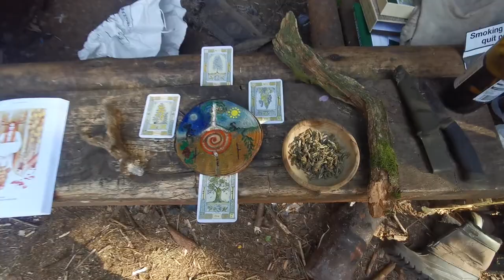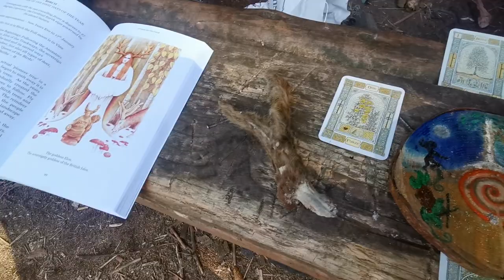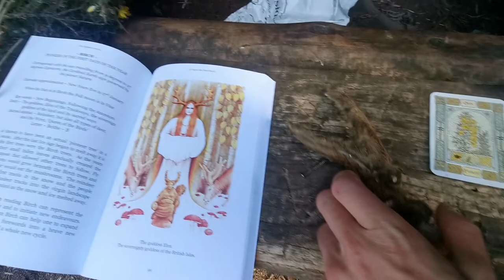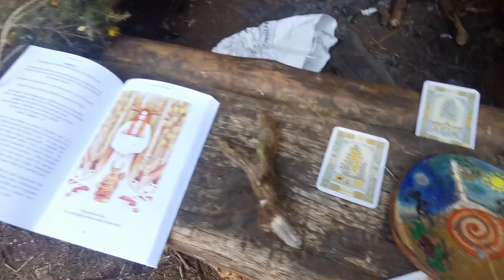Witching Up HQ (Thinking Tree Alter)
🌳 Doc Wildcraft in "Big Issue North" 🌳
👣🥗 Forage & Forest Craft Events
🌿✨ Woodland & Wild Space Regeneration
🌀👪 John Muir Trust Award Provider